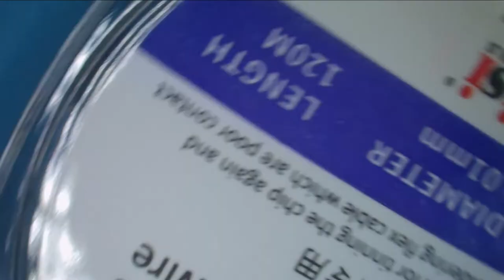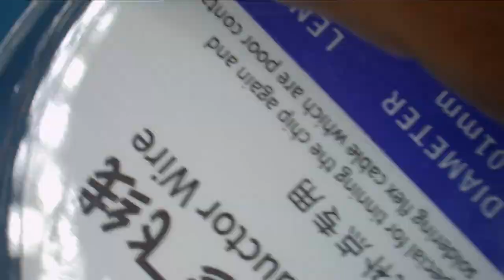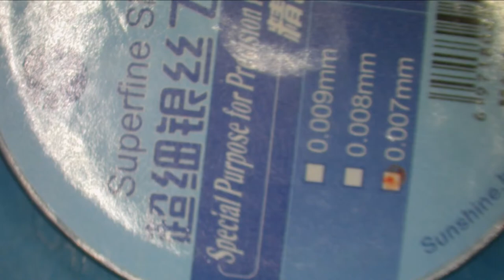4 aprende a soldar - hacer jumper o puentes PARTE 2